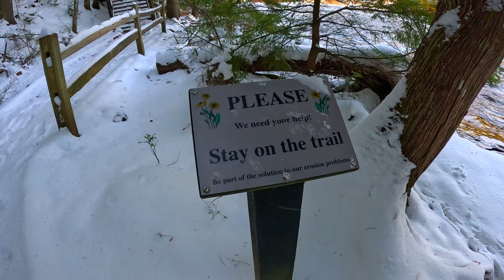The Island at Lower Tahquamenon Falls (Walking Around)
Let us take nice walk around the island at Lower Tahquamenon Falls in this wonderful winter scenery. This is almost as good as being there yourself on this sightseeing tour around the island right next to the lower Tahquamenon Falls with it's radish water, full with minerals.